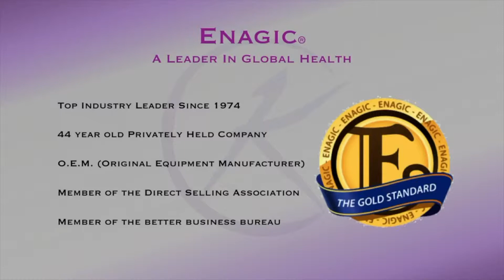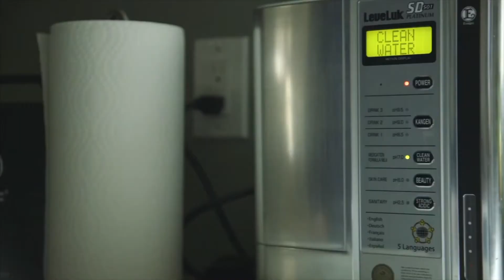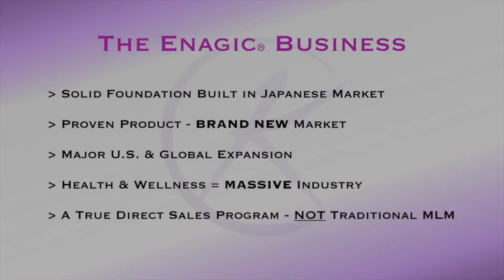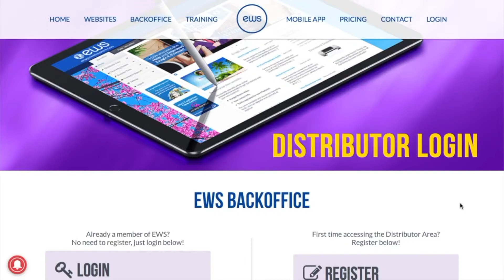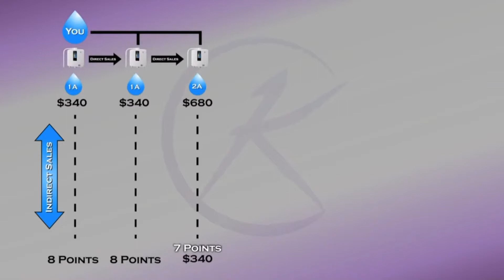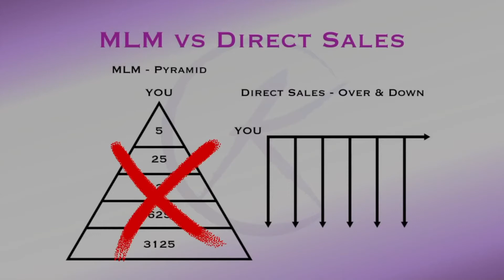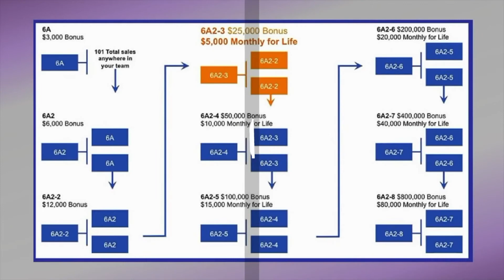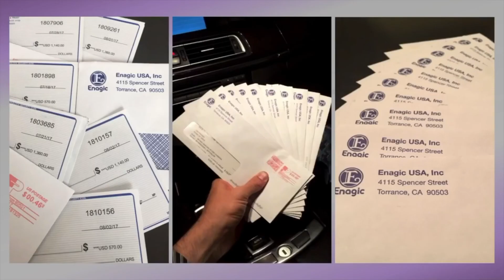Enagic Compensation Plan 2018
Are You Ready To Start Your New Business?

I only recommend products that I personally use and have tested myself. Also, Income and/or earnings representations are aspirational statements of your earning potential. There is no guarantee that you’ll receive the same results or any results. Your results in business will depend entirely on things like your work ethic, experience, etc. and there is always a risk in business. Lastly, I am not a financial advisor and nothing in this video should be considered legal advice, make sure that you do your own research and due diligence.